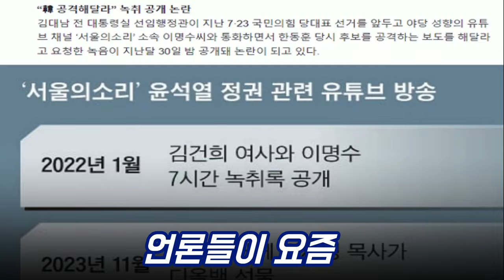조중동도 서울의소리처럼 할 수 있다! 초심 이명수 기자